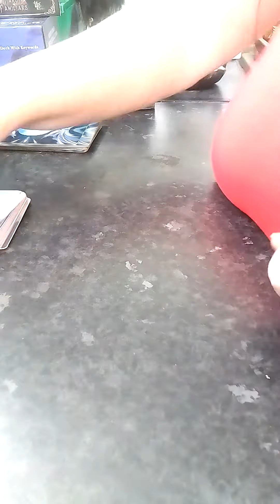Scorpio set healthy boundaries